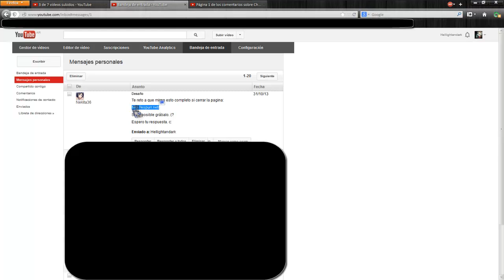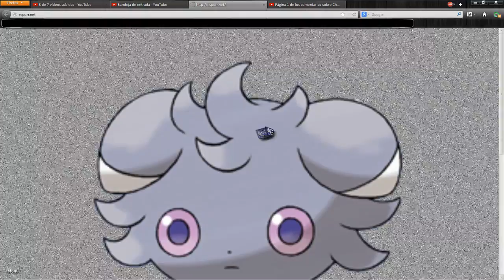Halloween: Reto - "Atrevete a verlo"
Challenge Accepted e_G
se q ya no es Halloween...lo tenia pensado publicar ayer, pero me tardo en subirse por problemitas, pero bueno aqui esta.